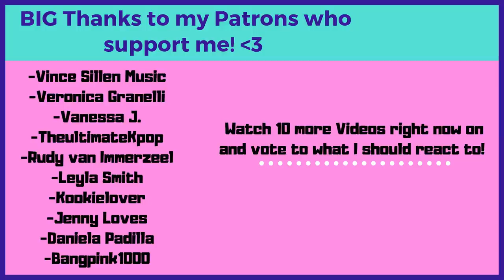blackpink inside jokes - Reaction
Flo M.
Postfach 11 61
25442 Quickborn
Germany

Flo M.
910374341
Packstation 117
25451 Quickborn
Germany